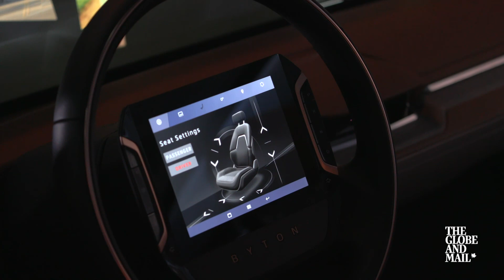Concept cars at LA auto show highlight autonomous driving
Autonomous vehicle concepts are among the cool vehicles on display at the LA auto show, including the Nucleus which is more like a living room on wheels than a car. While most concepts are unlikely to ever become reality, BMW says its iNEXT will evolve into a production vehicle.